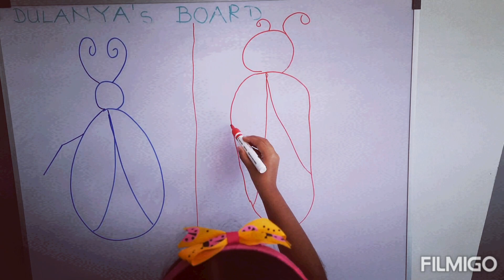How to draw a Lady Bug 🐞